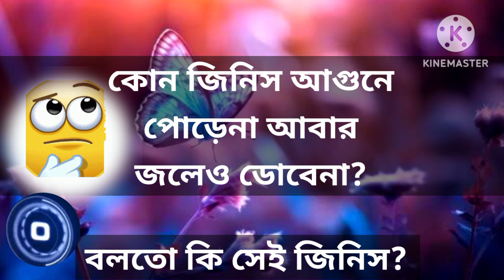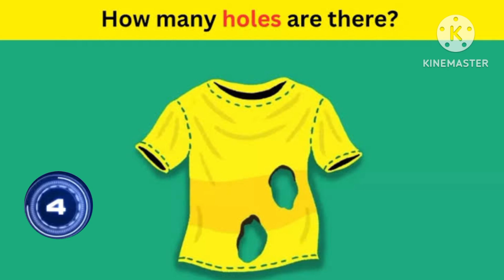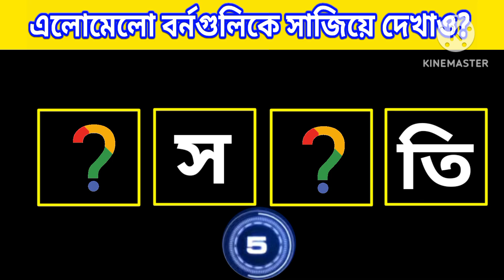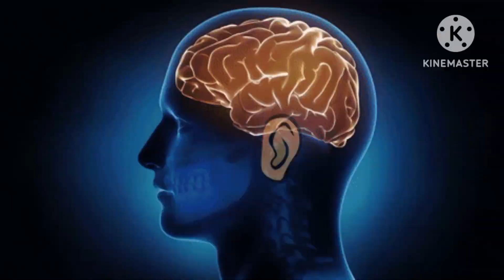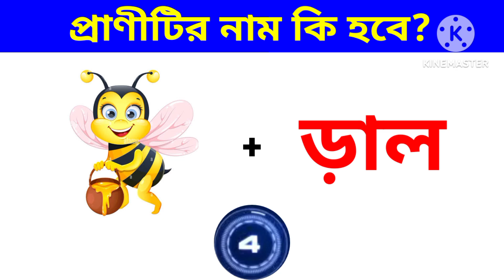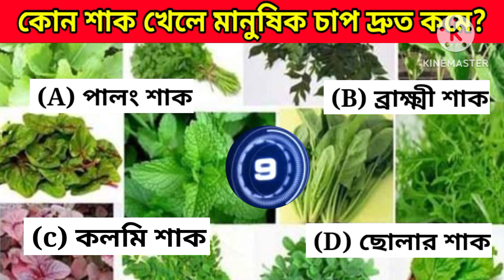কে রাক্ষসের আসল বৌ? | riddles in bengali @baby's khunsuti 2 | Chobir challenge | GK | IQ test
আজকের এই ভিডিওতে আমরা নিয়েষ এসেছি কিছু প্রশ্ন ও ছবির ধাঁধা এবং quiz contest এবং IQ test.

প্রতিটি ইমোজি ধাধা উওর দেওয়ার সময় পাবে 10 সেকেন্ড ⏰ তারপর উত্তরটি তোমাদের বলে দেয়া ম হবে।

রাখবে।✨

chobir dhadha

emoji challenge

riddles

riddles bangla

dadagiri

dhadhar somadhan